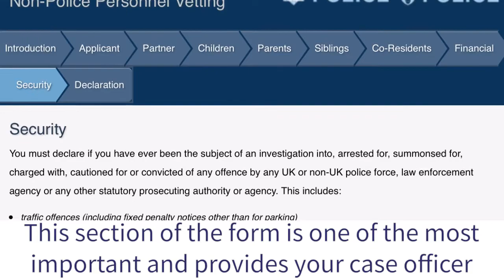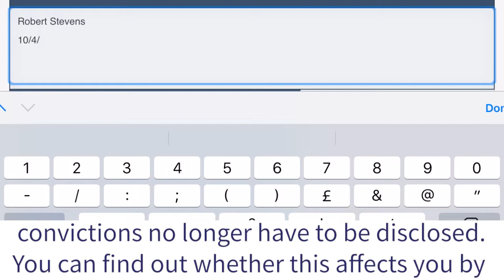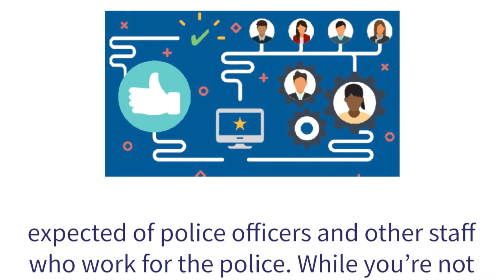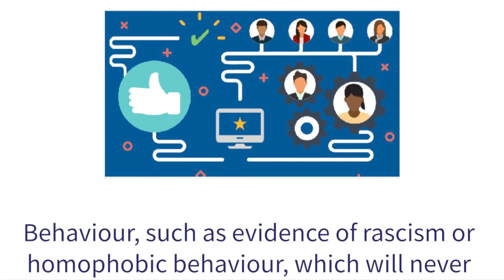Vetting application - Section 4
Section Four – The Security Questions

This section of the form is one of the most important and provides your case officer with an indicator of your honesty and integrity.

 Here we are asking if you or any of your family, or close associates, have had ANY contact with the police.

At the same time you are getting permission from family and associates to include their details on the NPPV application form, you should ask them if they have had any adverse contact with the police other than as a victim.

Please read the questions in this section carefully and give them some thought before you give your answer. For example have you ever had ANY involvement with the police about any incident even though you were not arrested?  Remember we are looking for honesty and openness as part of our vetting process.

We have access to police records and we do carry out checks on all our applicants, so we would rather that you tell us about something than leave us to find out about it.

Involvement in a police investigation does not automatically mean you will fail vetting.

We also need to know about your family and friends. Have members of your family, or your close friends, had any involvement with the police? We understand that you may not know all the details, but please provide as much information as you can (their name/what was involved /can you give the approximate dates when it happened/ have they been to court / did they have to pay a fine / have they been banned from driving or/ had a community order or have they served time ?)

We are aware that under the Rehabilitation of Offenders Act 1974 & 1979 some convictions no longer have to be disclosed. You can find out whether this affects you by visiting and typing in rehabilitation of offenders. But if you are in doubt please include the details.

The Vetting Case Officer processing your case, will know whether any disclosed convictions need to be taken into account or not and will take this into consideration.

We also need to know if you have taken part in any civil disobedience activity, such as protest marches. Please include details and dates of what was involved. Everyone has a right to protest against something they don’t believe in, so please be aware that the majority of such involvement will not have a bearing on your application – but we do need to know.

The College of Policing has published the Police Code of Ethics which includes the Standards of Professional Behaviour expected of police officers and other staff who work for the police. While you’re not bound by this Code of Ethics we do expect people working with the police to conduct themselves in a way which does not contradict the standards of professional behaviour, such as evidence of racist or homophobic behaviour which will never be tolerated.